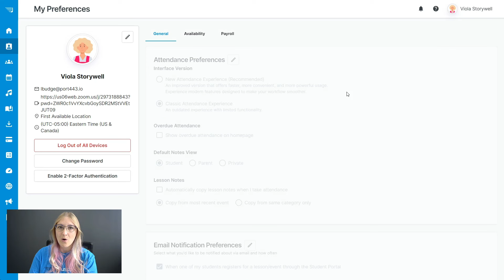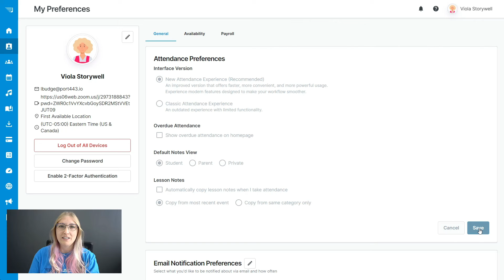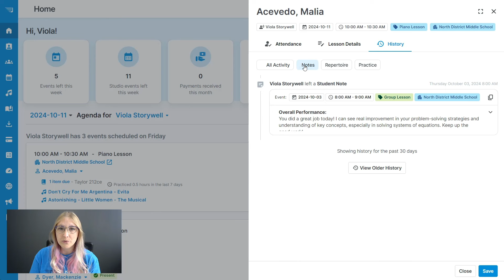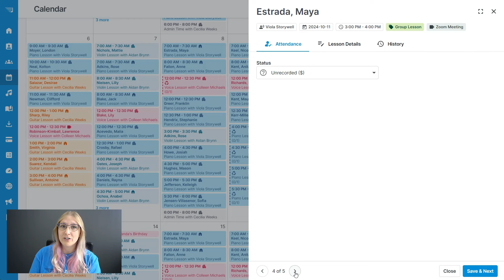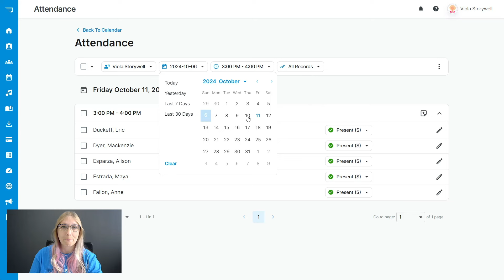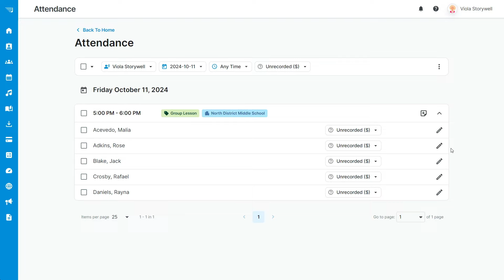New Attendance Overview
A new attendance experience has been released in My Music Staff 🎼 This highly requested upgrade makes taking attendance faster, more convenient and more powerful than before!

To get started, select "New Attendance Experience" in the general tab of your My Preferences page, and let us know if you have any questions.

New Attendance Highlights:
- One-click attendance status selection
- Easily switch between student, parent & private notes
- See recent lesson notes & study time in the new History tab
- Cycle through all students in a group in Express Attendance
- Take attendance for multiple students at once in Bulk Attendance
- New attendance filters
- And More!

 New to My Music Staff?

Just starting out?